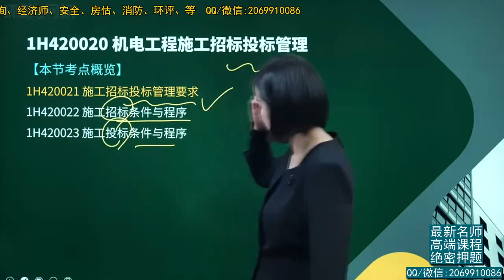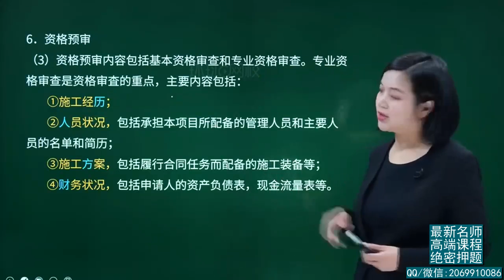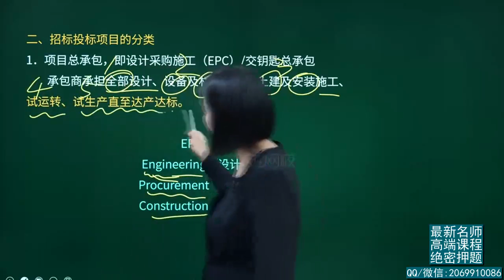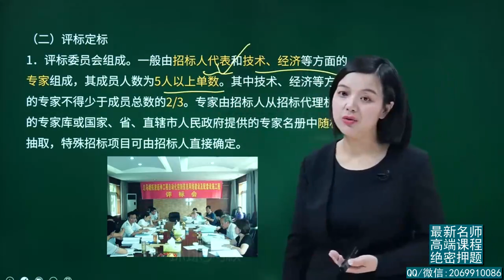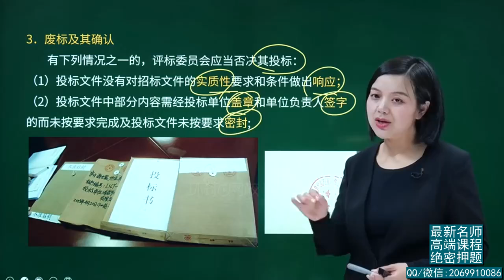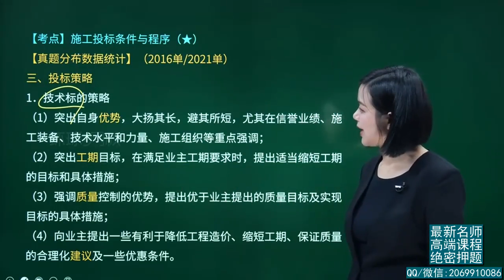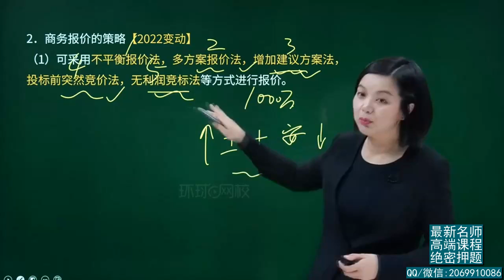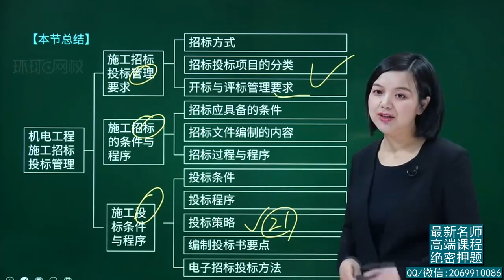2022年一建 机电实务 精讲班 51、第51讲 机电工程施工招标投标管理